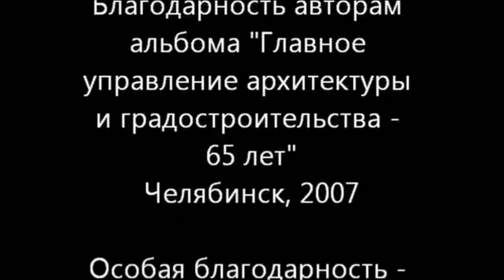Челябинск - точка отсчета - фильм первый - Две жизни